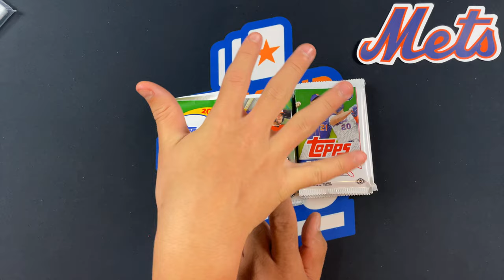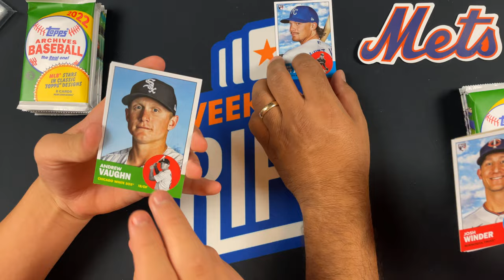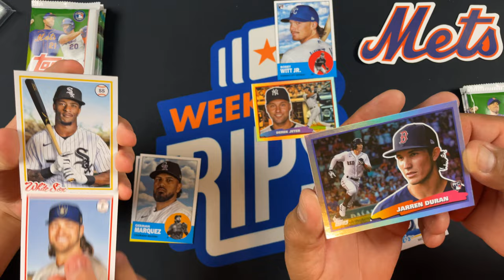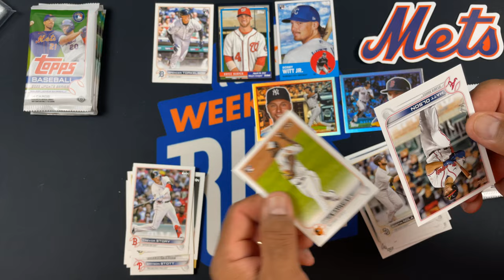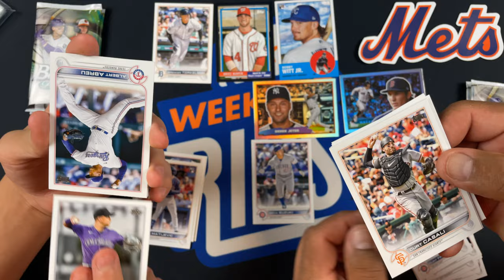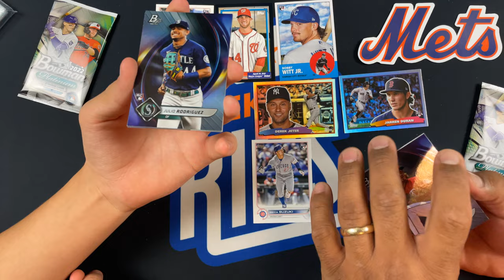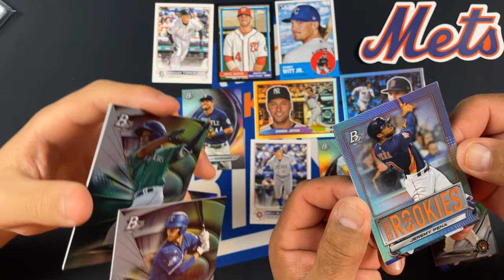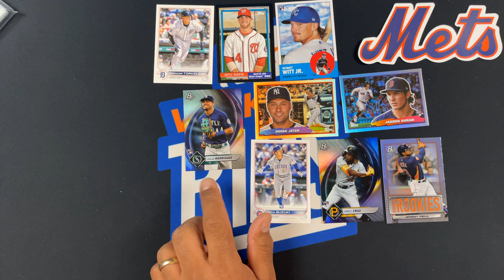2022 Topps Archives, 2022 Bowman Platinum, and 2022 Topps Update baseball cards ep. 276!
Today we pull some excellent baseballcards including a #'d black parallel and some great rookies!